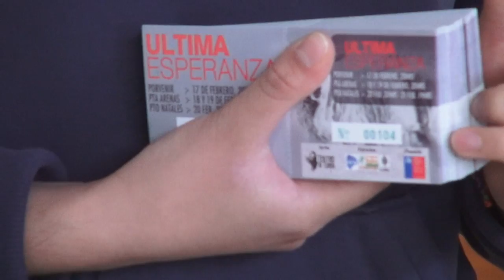"Última Esperanza"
Obra de Teatro presentada en Magallanes por la compañía La Turba gracias al financiamiento de FONDART 2016/ Circulación regional.